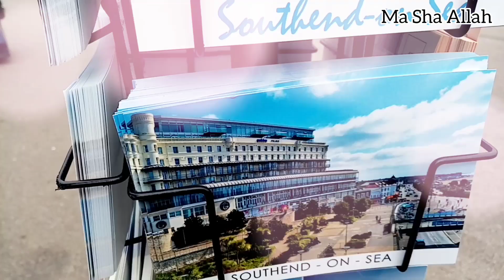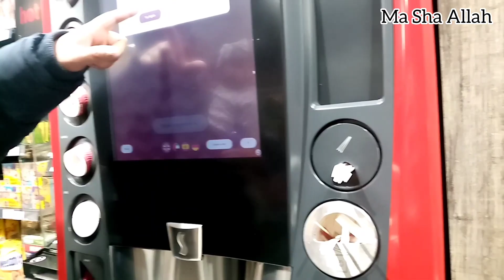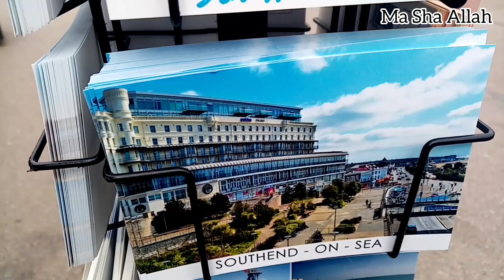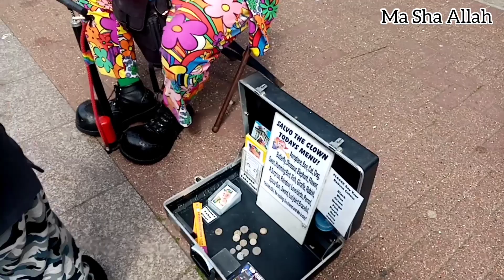Southern Sea Holiday তে গেলাম।By Greater Angelina।Local train।(Part 1)